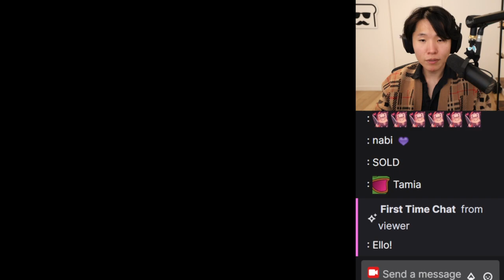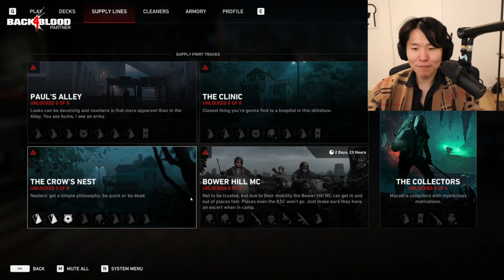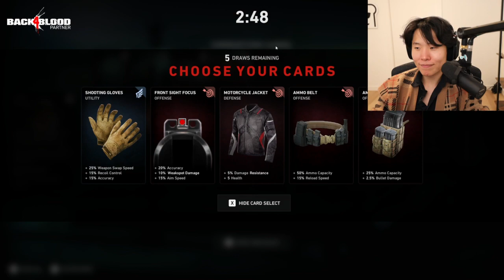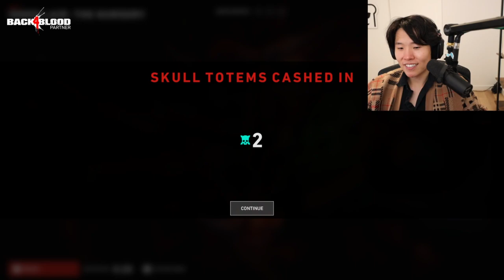MiKiKeiVod "DisguisedToast" NEW DLC EXPANSION BACK4BLOOD TUNNELS OF TERROR ^_^ 04|17|22